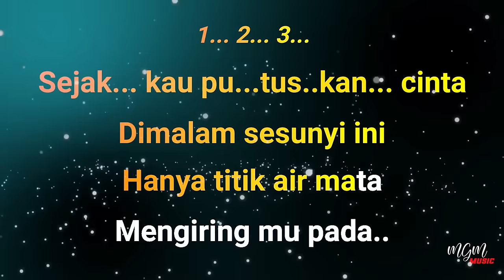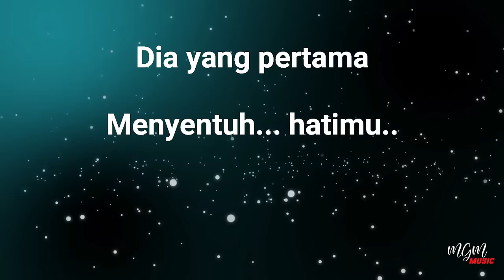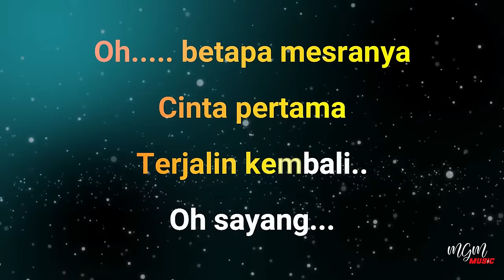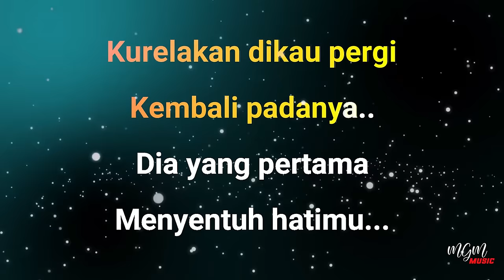Karaoke TERJALIN KEMBALI - Black Brothers // Music By Lanno Mbauth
SEJAK KAU PUTUSKAN CINTA
DIMALAM SESUNYI INI
HANYA TITIK AIR MATA
MENGIRINGMU PADA
DIA YANG PERTAMA MENYENTUH HATIMU..

WALAU RESAH RASA DIHATI
AKAN PERPISAHAN INI
KURELAKAN DIKAU PERGI
KEMBALI PADANYA
DIA YANG MENYENTUH HATIMU..

REFF:
OOOOO. BETAPA MESRANYA
CINTA PERTAMA TERJALIN KEMBALI
OHH.. SAYANG...

KU RELAKAN DIKAU PERGI
KEMBALI PADANYA
DIA YANG PERTAMA
MENYENTUH HATIMU...